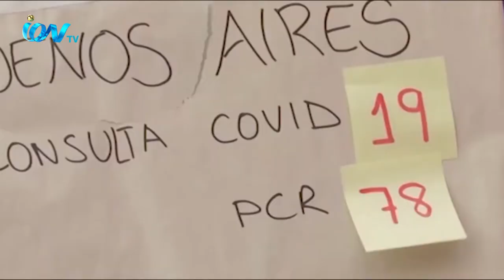স্পেনের রাজধানী মাদ্রিদের সাড়ে আট লাখের বেশি মানুষ আবারো লকডাউনে পড়তে যাচ্ছে।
করোনার হটস্পট এখন মাদ্রিদ। শহরের বাসিন্দাদের ভ্রমণে সতর্কতা শুরু হবে সোমবার থেকেই।
ইউরোপের দেশগুলোর মধ্যে স্পেনেই করোনা শনাক্ত হয়েছে সবচেয়ে বেশি। ফ্রান্সের অর্থমন্ত্রী ব্রুনো
লা মেইর সহ ২৪ ঘণ্টায় করোনা পজিটিভ হয়েছে প্রায় তিন হাজার মানুষ। তবে পরীক্ষায় পজিটিভ হলেও
তার কোনো লক্ষণ দেখা যায় নি। করোনা মহামারি শুরুর পর প্রতিদিনের হিসেবে সবচেয়ে বেশি মানুষ
আক্রান্ত হয়েছেন ফ্রান্সে। সেখানে প্রতি ২৪ ঘন্টায় আক্রান্তের সংখ্যা দাঁড়িয়েছে ১৩ হাজারের বেশী। এ
অবস্থায় মার্সেইলি, নাইস সহ বেশ কিছু শহরে কঠোর বিধিনিষেধ দেয়া হচ্ছে
।ON TV
SKY 782